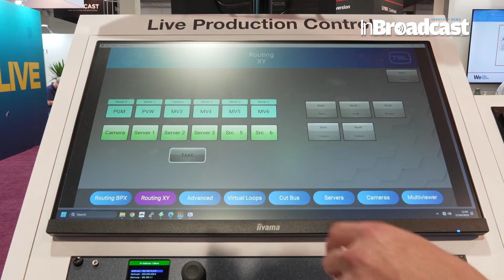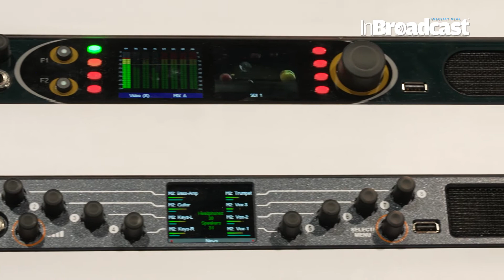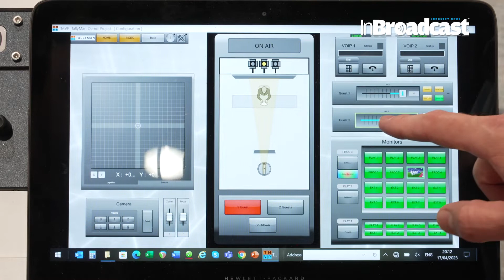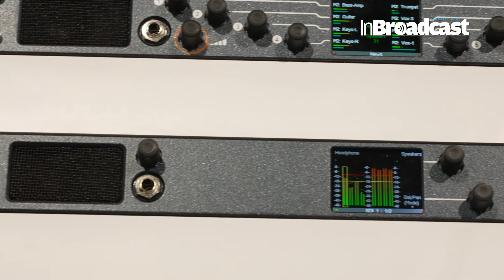Tsl At Nab: The Future Of Media Production!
Description- Ian Godfrey, President of TSL Inc discusses how with decades of live production and playout experience we make audio monitoring, media transport control and cloud/hybrid deployment as simple and as cost-effective as possible.

🎥 Embark on a Journey into the Future of Media Production with TSL! 🌐 Join us in this exclusive presentation as TSL takes center stage at NAB, offering a glimpse into the cutting-edge technologies and innovations that are shaping the future of media production. In this video, we explore TSL's vision, breakthrough solutions, and the evolving landscape of content creation. Get ready for a glimpse into the next era of media production excellence!

🔍 Unveiling TSL's Future-Forward Technologies:
In this in-depth showcase, we dive into the heart of TSL's booth at NAB. From advanced monitoring solutions to state-of-the-art control systems, we provide a comprehensive overview of the features, functionalities, and real-world applications that position TSL at the forefront of media production innovation.
🌟 Why TSL Stands Out:
This video is more than a showcase; it's an exploration of the future of media production. Join us to witness how TSL's technologies are redefining the industry standards, pushing the boundaries of what's possible, and laying the groundwork for the next chapter in content creation.
👉 Join the conversation in the comments! Share your thoughts on TSL's future-forward technologies, discuss your experiences with media production, and let us know which innovations excite you the most.

Your Quarries :

InBroadcast
broadcast
IP
cloud
audio monitoring
power management
broadcast control
DCIM
NABSHOW
nabshow2023
video production
remote production
tv production
ip production forum
future zone
broadcast future
streaming media
media
tsl products
remote broadcast solutions
studio monitor,panasonic kairo demonstration
broadcast studio
Tsl At Nab
Tsl At Nab: The Future
Tsl At Nab: The Future Of Media
TSL
NAB
media production
monitoring solutions
 control systems
 content creation